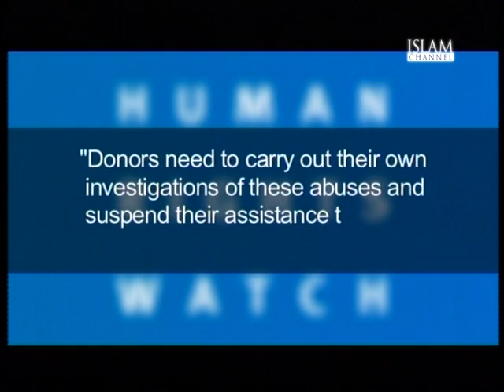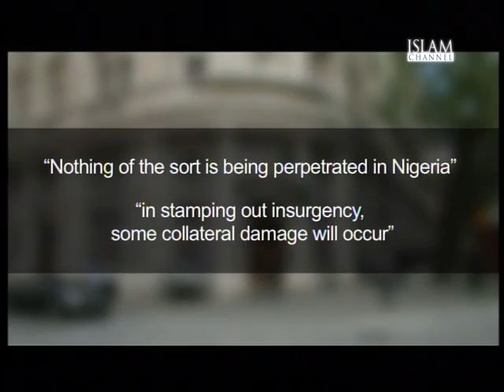The Report Episode 54 | Part 2/3 (19/08/14) - Has Africa's War on Terror Gone Too Far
The Report brings viewers a feature on Africa's war on terror and accusations of war crimes carried out by Nigerian and Kenyan authorities.

After damning reports from human rights watchdogs and a documentary with video proof, Nigerian and Kenyan authorities have come under the spotlight - has Africa's war on terror gone too far?

Joining Jonathan Steele are Leslie Lefkow, Deputy Director of the Africa Division at Human Rights Watch; Makmid Kamara, Nigeria Researcher at Amnesty International; and James Schneider, Editor of Think Africa Press.